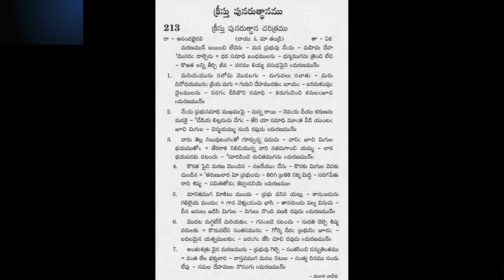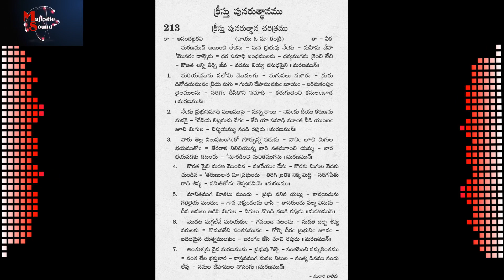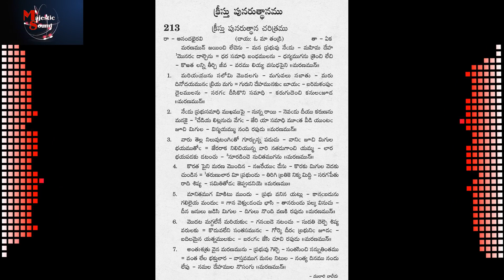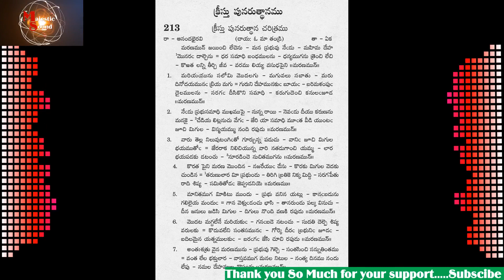Maranamun Jayinchi Lechenu మరణమున్ జయించి లేచెను (Song No 213)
andhra kraisthava keerthanalu lyrics in telugu pdf andhra kraistava keertanalu download andhra kraisthava keerthanalu book andhra kraistava patalu telugu christian songs lyrics  golden hits telugu  christian songs telugu christian songs  latest JESUS songs  telugu list all JESUS songs  telugu christian song mp3 download  telugu christian songs audio
ఆంధ్ర క్రైస్థవ కీర్తనలు  andhra kraisthava keertanalu  Muraari Dhaaviidhu